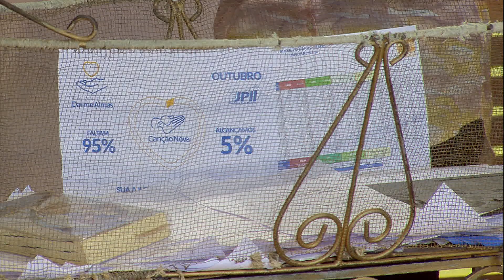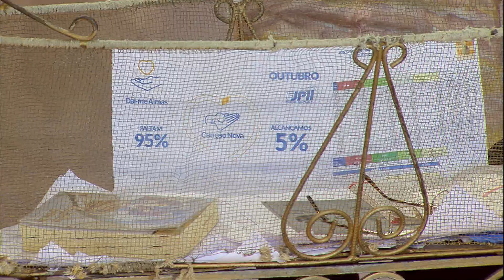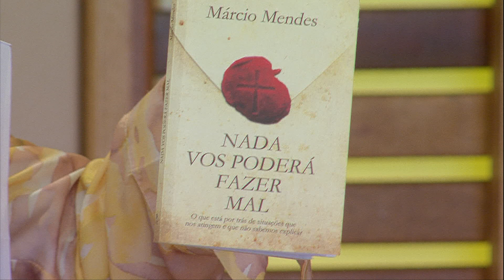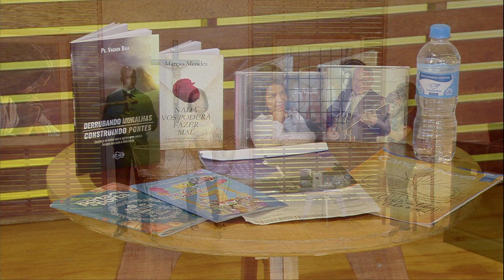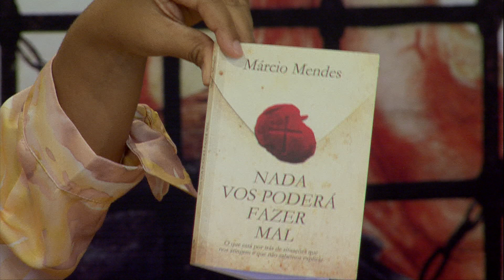O Amor Vencerá - 02/10/18